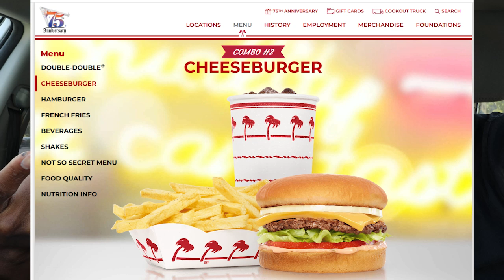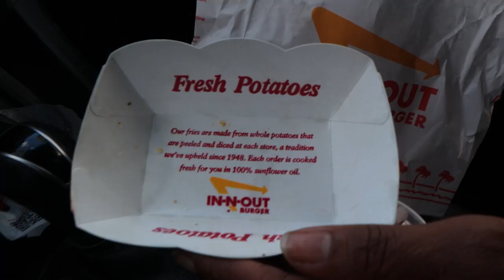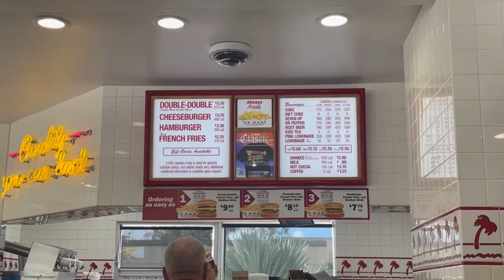Brits Try IN-N-OUT Burger For The First Time In The USA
Join Andrew and Nicola as they embark on their first-ever experience of trying In-N-Out Burger as Brits living in the USA. With In-N-Out being an iconic establishment on the West Coast, boasting a history dating back to 1948 and 387 locations, our duo wonders if the hype surrounding this fast food chain is justified. Will they be pleasantly surprised or left craving more?

Get ready to witness Andrew and Nicola's inaugural taste of the legendary In-N-Out Burger! This beloved West Coast institution, founded in 1948 and currently operating 387 locations, has intrigued the duo since they arrived in the USA. With just three burgers on the menu, they can't help but question if simplicity really is the key to In-N-Out's success. Will they become instant fans or will they find themselves underwhelmed?
Embark on a taste bud adventure with us as two Brits dive headfirst into the iconic world of American fast food! Join our journey as Brits try In-N-Out Burger for the 1st time.

Watch as we unravel the secrets behind this cult favorite, sink our teeth into the juicy, freshly made burgers, and savor the flavors of their famed "animal-style" fries. From the moment we step foot in this renowned fast food joint to our final bite, witness our genuine reactions and unfiltered thoughts on this West Coast sensation.

As British transplants exploring the culinary landscape of America, we're on a mission to unravel the hype and discover what sets In-N-Out apart. From the simplicity of their menu to the whispers of their secret sauce, we'll taste-test it all and give you our honest take on this beloved burger chain.

Prepare for a clash of cultures and tastes as we, two Brits navigating the States, sink our teeth into these classic American eats. Will In-N-Out live up to its legendary status? Join us on this jolly food review to find out if the flavorful journey is worth it!

Andrew and Nicola's journey as they dive into the world of In-N-Out Burger for the very first time! As British expats living in the USA, they've heard countless tales of this fast food giant that was established in 1948 and now boasts an impressive 387 locations. Curiosity piqued, they ponder whether In-N-Out's limited menu of three burgers can truly live up to the hype. Will they become converts or will their British taste buds yearn for something more?